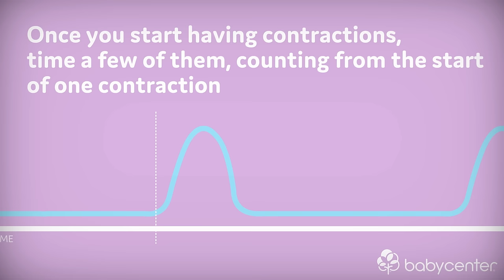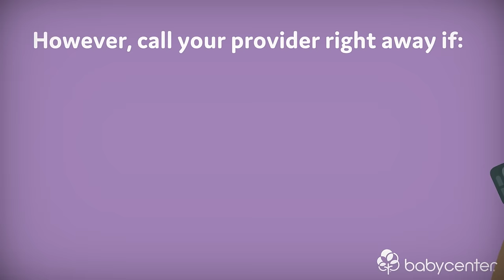How to time contractions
The frequency, strength, and duration of your contractions will change as your body prepares for labor. Some healthcare providers recommend using a formula to monitor your contractions in order to determine when to head to the hospital or birthing center. Watch the video to learn how to use the 4-1-2 rule for timing contractions and to discover some other ways to tell if you're going into labor.